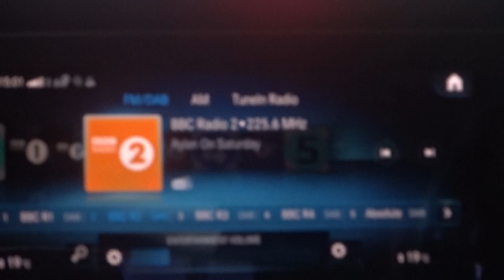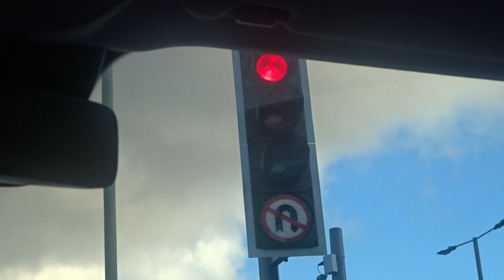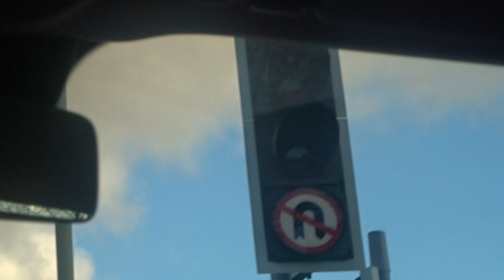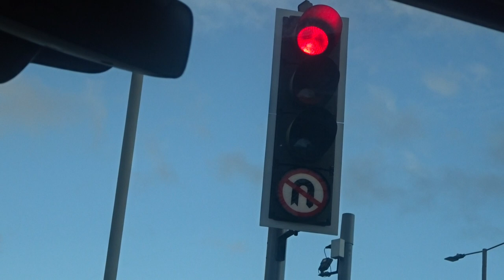Horrible Peek Elite TLED And Nice Telent 4G LED Traffic Lights In Dudley